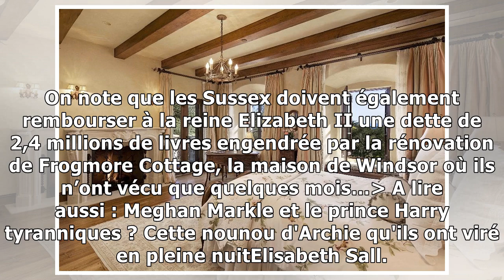Meghan Markle et le prince Harry : les images époustouflantes de l'intérieur de leur nouvelle m...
Meghan Markle et le prince Harry : les images époustouflantes de l'intérieur de leur nouvelle maison à 15 millions de dollars